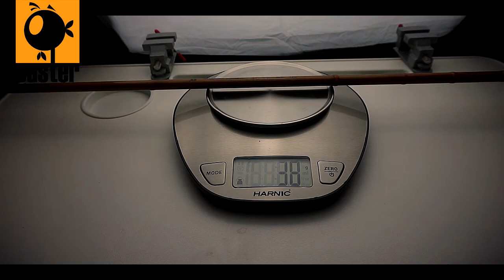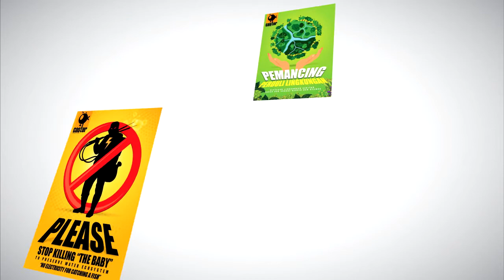Review Tegek Legendaris Oregon Panda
Dear Caster's

Kali ini ga afdol kalau kita nggak bahas tegek legendaris dari Oregon
Oregon Panda yang legendaris. Tegek Murah dari Oregon ini pastinya tidak asing dan sudah banyak diketahui oleh para angler semua.

Seperti apa pembahasannya
Tonton sampai habis Videonya
Semoga Bermanfaat

Wassalam